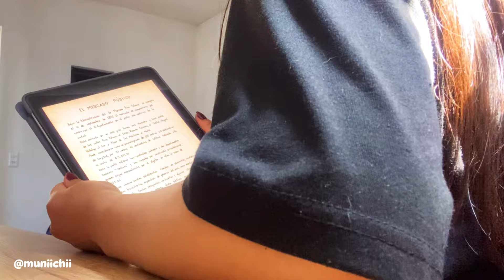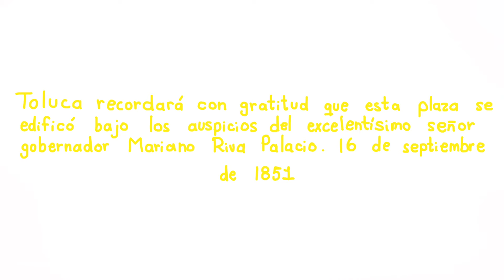Exploramos los mercados de la Ciudad de TOLUCA LA BELLA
‪Echa un vistazo a esta app gratuita. Te paga por caminar‬